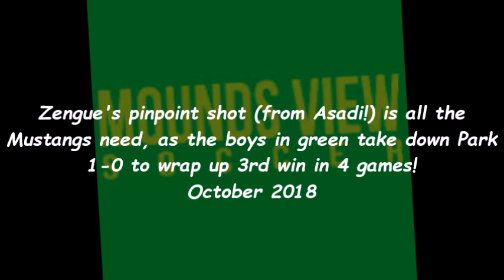Zengue from Asadi for the Game Winner!!!